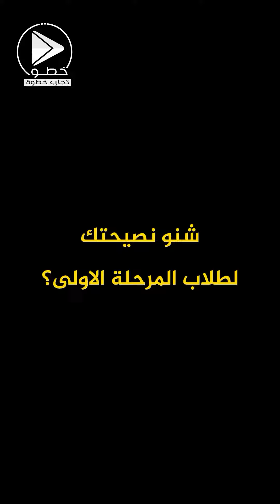شنو نصيحة طلاب المراحل المتقدمة لطلاب المرحلة اولى